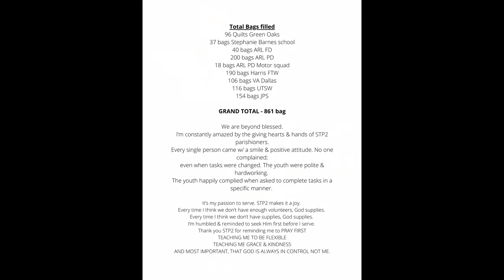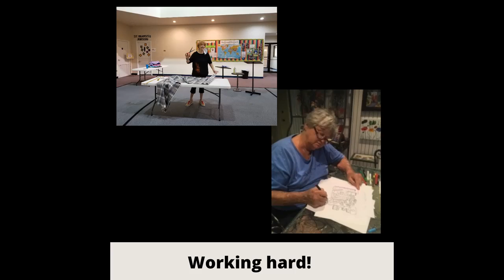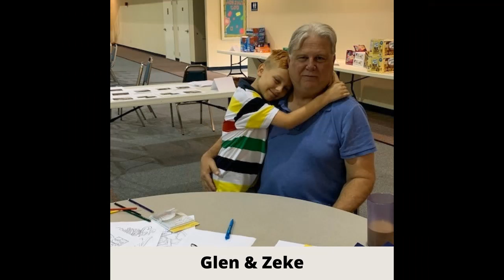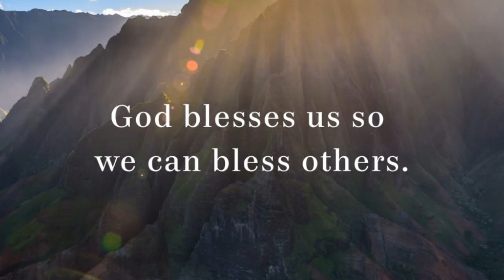StP2 Mission Week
St. Peter &amp; St. Paul's mission week!